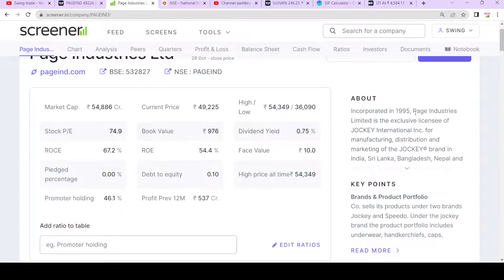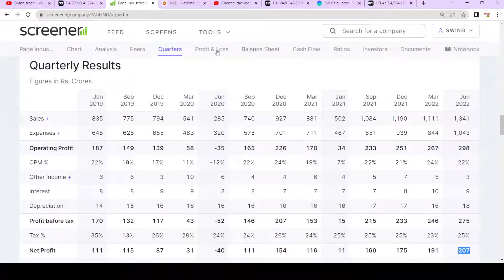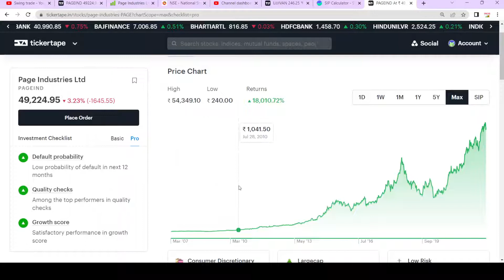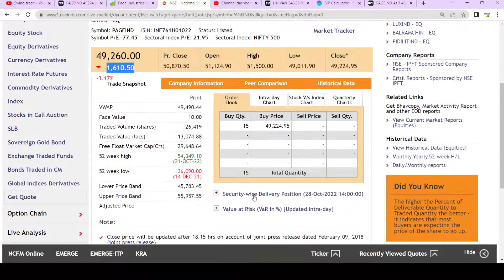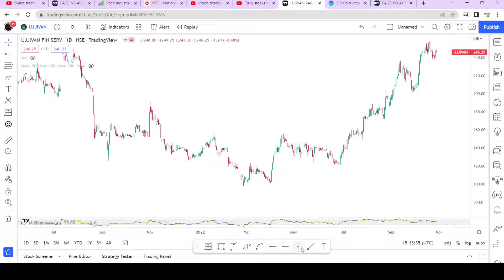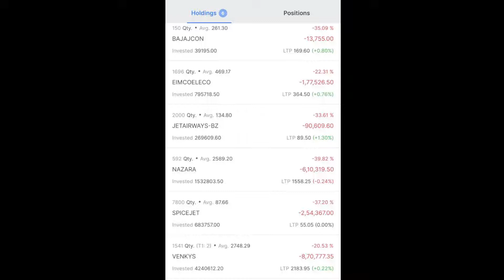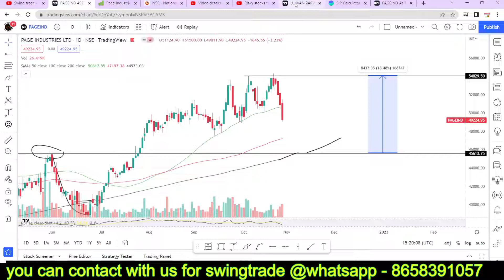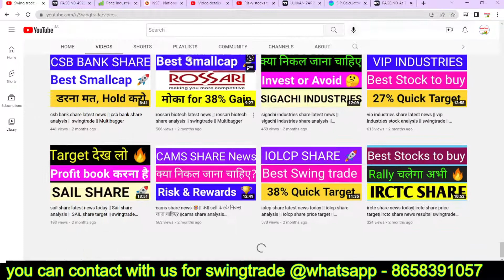page industries share latest news || best time to Buy|swingtrade|Multibagger